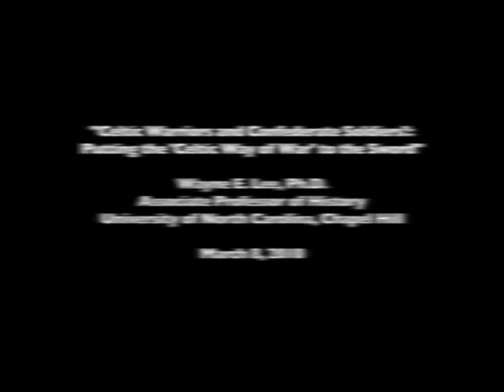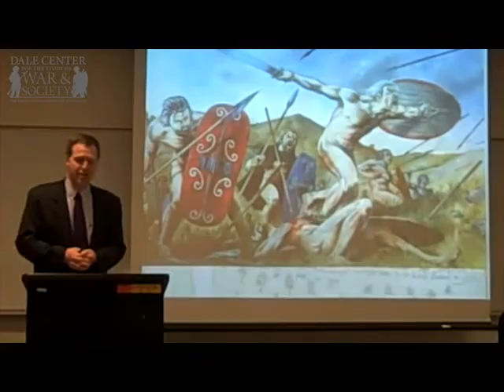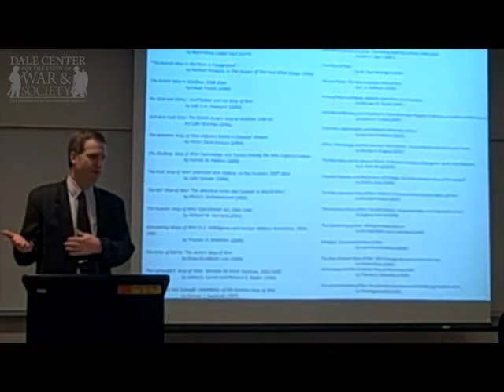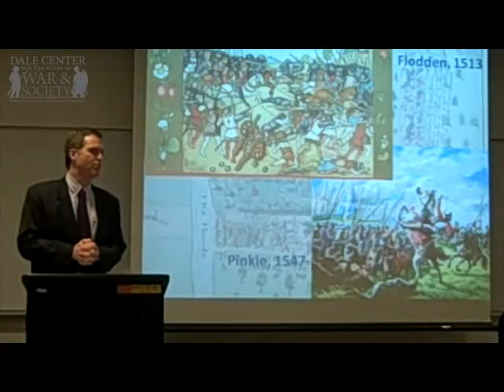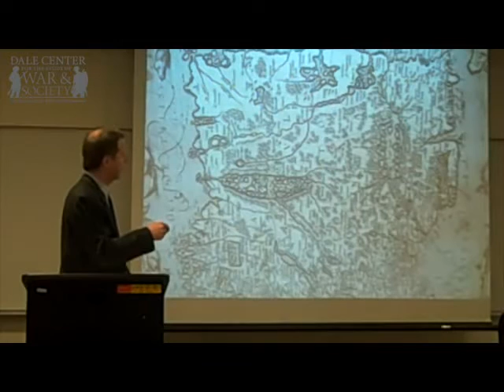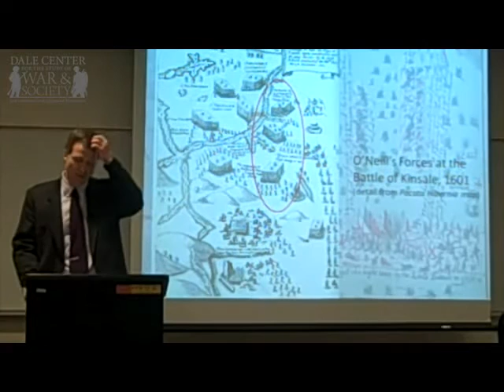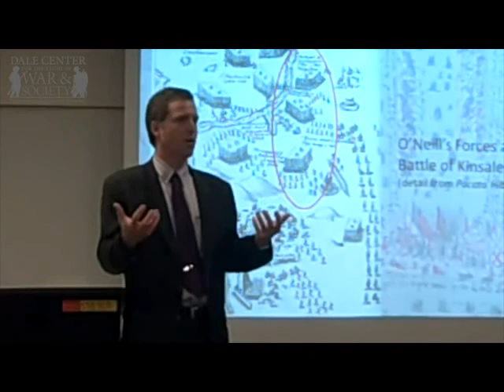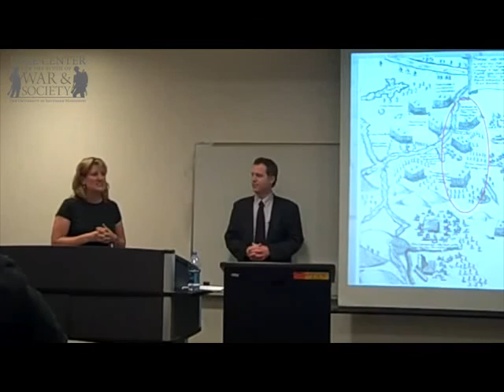Dr. Wayne E. Lee - "Celtic Warriors and Confederate Soldiers?"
The Fifth Annual McCarthy Lecture Series - Wayne E. Lee, Ph.D. - "Celtic Warriors and Confederate Soldiers?: Putting the 'Celtic Way of War' to the Sword" - March 8, 2010